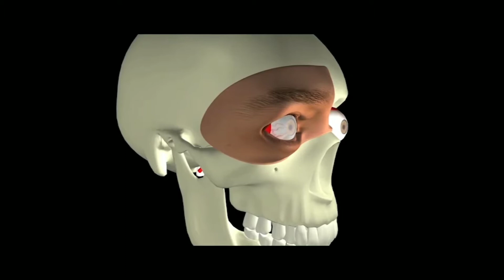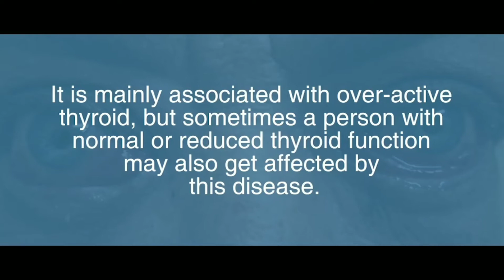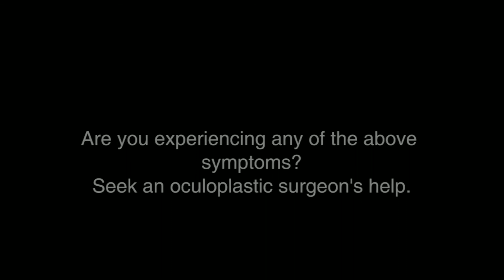Thyroid Eye Disease treatment!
About this thyroid eye disease